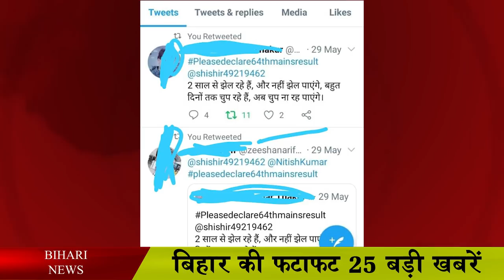अब और कब तक BPSC 64वीं के छात्रों को मेंस के रिजल्ट का करना होगा इंतजार